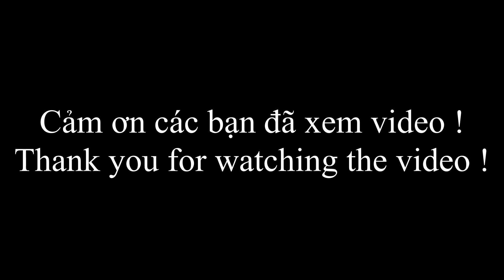287 / Trao 120 phần quà của anh Vủ Cho tiểu thương chợ Ngọc Chúc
Vân xin chào cô chú anh chị và các bạn, hôm nay nhóm của Vân tiếp tục đi trao quà cho bà con, hôm nay Vân trao ở chợ Ngọc Chúc và xã Vĩnh Thạnh huyện Giồng Riềng Kiên Giang, bà con rất vui khi nhận quà, Vân xin thay mặt bà con cảm ơn gia đình anh Vủ và anh BRYANT Trần chúc hai anh nhiều sức khỏe